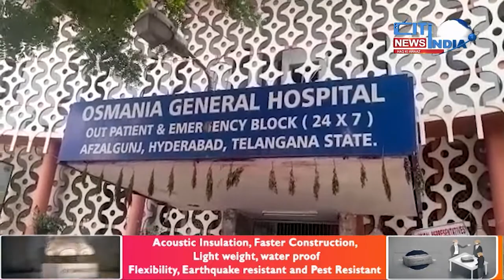Rowdy Sheeter Per Hua Jaan Lewa Hamla | Citi India News